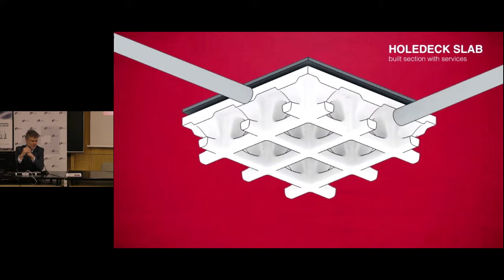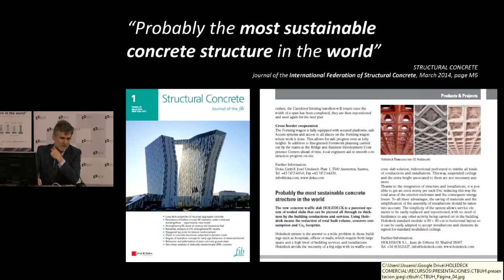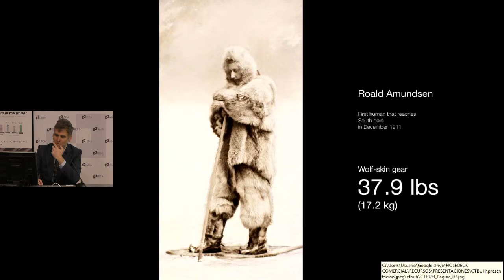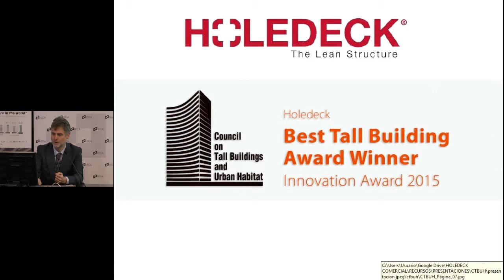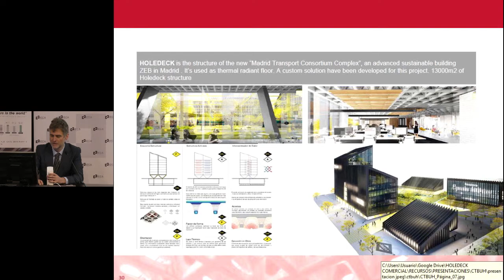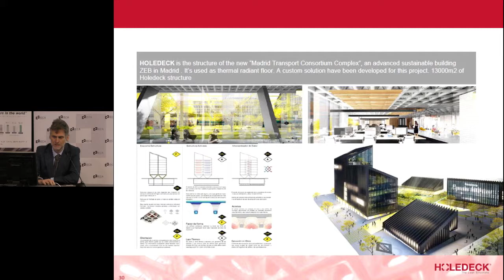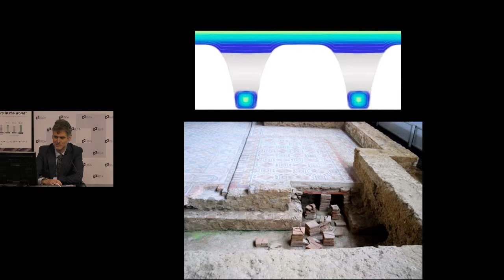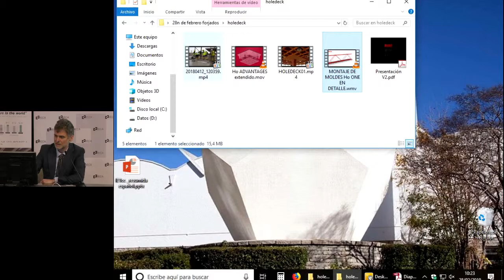PROYECTO HOLEDECK ACTIVE. Holedeck. Integración de estructuras e instalaciones.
FORJADOS SOSTENIBLES DE HORMIGÓN Y ACTIVACIÓN TÉRMICA PRESENTACIÓN PROYECTO HOLEDECK ACTIVE
Aula Torroja. Instituto de Ciencias de la Construcción Eduardo Torroja
28 de febrero de 2019
Holedeck. Integración de estructuras e instalaciones. Sostenibilidad y economía.
 D. Alberto Alarcón      Director de Holedeck

El proyecto propone una solución innovadora para forjados de edificios residenciales y no residenciales basada en la activación térmica del forjado Holedeck con el objetivo de aprovechar el beneficio energético de la inercia térmica del hormigón y la capacidad de almacenamiento y